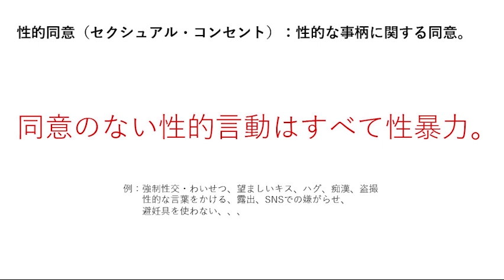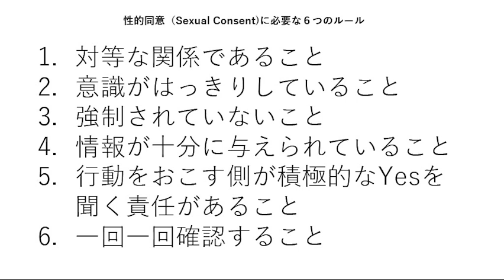新しい常識 : 性的同意とは？ | 春藤 優 | TEDxUSH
春藤優（しゅんどう・ゆう）
大学に性暴力を予防するような制度の設置を要求すると共に、性的同意の考え方を広める活動を行ってきた。今回のスピーチでは「性的同意」とは何か？どんな時に同意は可能なのか？について語る。